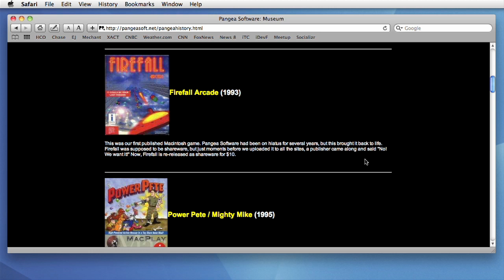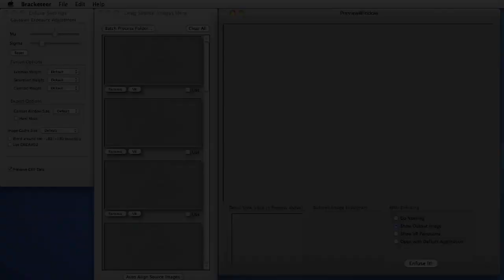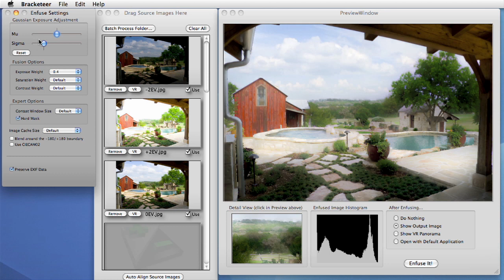Episode 8: Jive Turkey Shoot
A special holiday episode of our Behind the Scenes series.  In this episode Brian Greenstone shows our new free iPhone game called 'Jive Turkey Shoot', announces our early Black Friday sale, and discusses other points of interest.